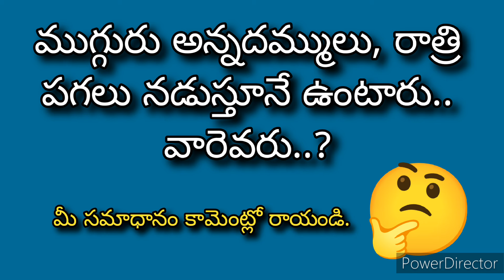తెలుగు పొదుపు కథ 27